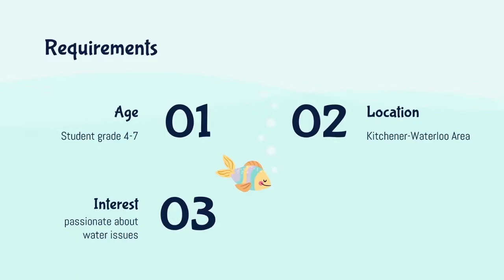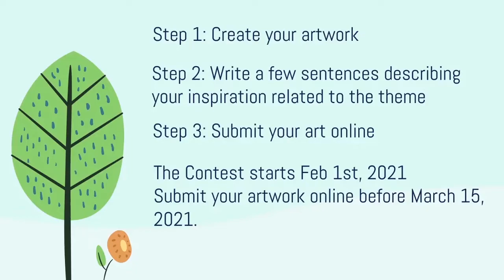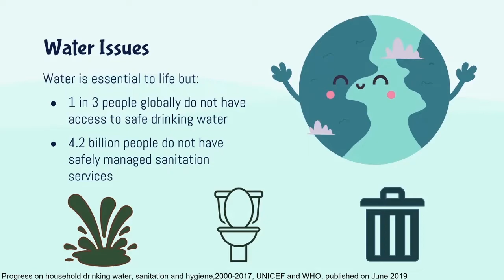Water and You Art Contest 2021